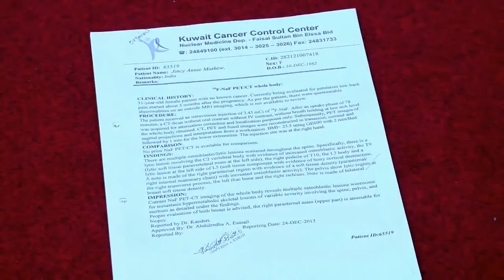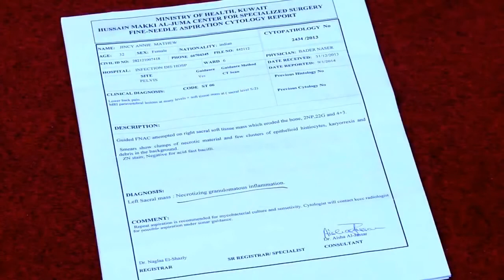27 June 2020